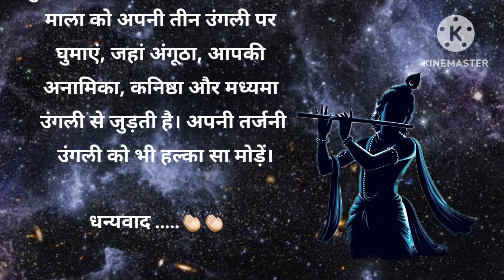how to chant krishna mantra | श्रीकृष्ण मंत्र जप कैसे करे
your qestion :
krishna mantra for baby boy
krishna mantra for success
krishna mantra for pregnancy
krishna mantra 108 times
krishna mantra during pregnancy
benefits of chanting hare krishna maha mantra
benefits of hare krishna mantra chanting
benefits of shri krishna sharanam mamah
benefits of worshipping lord krishna
benefits of krishnaya vasudevaya haraye paramatmane
benefits of krishna mantra
benefits of krishna bhakti
benefits of krishna tilak
benefits of krishna consciousness
benefits of krushak odisha
benefits of om krishnaya vasudevaya haraye paramatmane
benefits of kleem krishnaya namah
shri krishna gayatri mantra benefits
shri krishna mantra jaap
benifts if shree krishna mantra jaap
shree krishna mantra jaap fayde
god mantra
god mantra in hindi
god shri krishna mantra
lord shri krishna mantra
powerful krishna mantra
hare krishna powerful mantra
mantra jaap kaise kare
shri krishna mantra jaap ke fayde
bagwan krishna mantra
bagwan krishna mantra benefits
best mantra for success
best mantra for student
best mantra for positive energy
best mantra for study

best mantra for wealth and prosperity
best shri krishna mantra for sleeping
best mantra for exam success
best mantra for maney
best mantra for health
best mantra for family happiness
hare krishna hare ram mantra meaning
om krishnay vasudevaya haraye parmatmane mantra meeting
mantra jaap karne se kya hota hai
mantra jaap ke niyam

hare ram hare ram ram ram hare hare hare krishna hare krishna krishna krishna hare hare
shri krishna sharanam mamah mantra ke fayde
shri krishna mantra by premanand ji maharaj
श्री कृष्ण का मूल मंत्र क्या है?
भगवान कृष्ण का शक्तिशाली मंत्र क्या है?
कृष्णाय वासुदेवाय नमः का मंत्र क्या है?
हरे कृष्ण मंत्र कितना शक्तिशाली है?
महा मंत्र कौन सा है?
कृष्ण का सबसे अच्छा संदेश क्या था?
श्री कृष्ण का नारा क्या है?
कृष्ण को खुश कैसे करें?
कृष्ण गायत्री मंत्र कौन सा है?
ॐ क्लीं नमः किसका मंत्र है?
श्री कृष्ण स्तुति मंत्र
श्री कृष्ण ध्यान मंत्र
 श्री कृष्ण गोविंद हरे मुरारी मंत्र जाप
श्री कृष्ण मंत्र अर्थ सहित
shri krishna jaap mantra
Shri Krishna Sharanam Mamah
Krishna Bhajan
Krishna Devotional Songs
Krishna,Lord Krishna
Krishna Janmashtami
Krishna Leela,Radha Krishna
Bhagavad Gita,Krishna Jayanthi
Lord Krishna Songs,Hinduism
Krishna Mantra
Krishna Kath
Krishna Mahabharata
Krishna Aarti
Bhakti Songs
Spiritual Music
Devotional Music
Indian Mythology
Krishna Arjuna
Vedic ChantsBhakti Song
 Lord Krishna
Hindu Devotional Songs
Krishna Mantra
Shri Krishna Aarti
Radha Krishna Bhajan
Spiritual Music
Hinduism
Divine Chants
Devotional Music
Kirtan
Mantra Chanting
Peaceful Meditation Music
Vedic Chants
Indian Spiritual Songs
Religious Music
Sacred Hymns